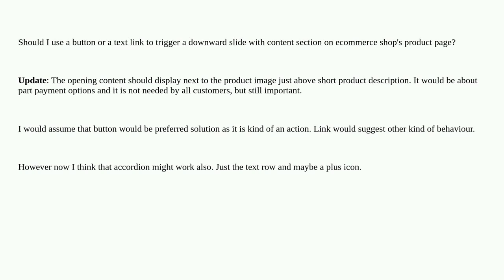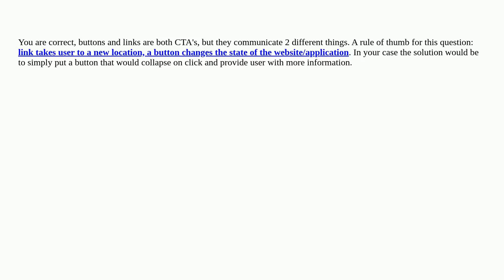Ux: Button or link to slide content to be visible?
Button or link to slide content to be visible?

A special thanks goes out to the awesome community

  product buttons hyperlinks content